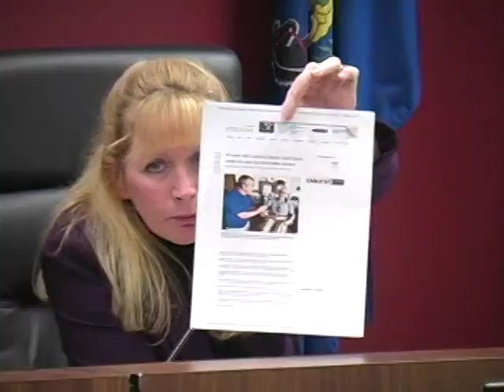Lackawanna County Commissioners (October 18, 2017)